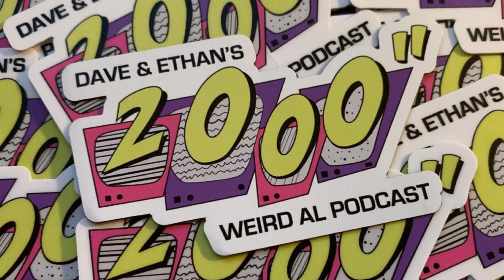Episode 161″- Ethan’s Archives: Jim “Kimo” West Returns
Due to popular demand, Dave and Ethan AGAIN present an interview Ethan recorded in October 2011 with Weird Al’s longtime (and now Grammy-Winning!) guitar player, Jim “Kimo” West, to promote their Albany, NY appearance on The Alpocalypse Tour!